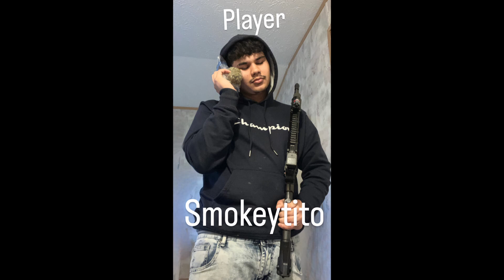Player - Smokeytito (Prod. Eureka Beats)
Player - Smokeytito
(Prod. Eureka Beats)
[FREE FOR PROFIT] RNB TYPE BEAT - GIVE IT ALL